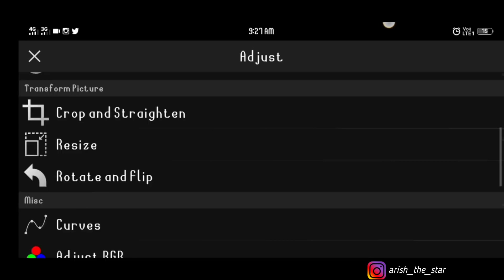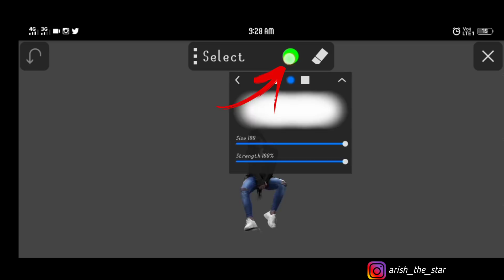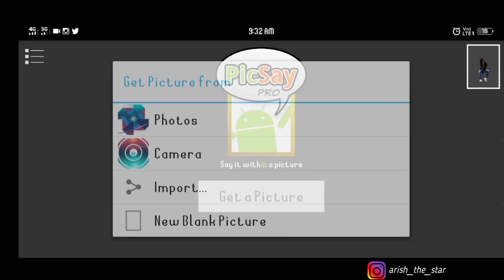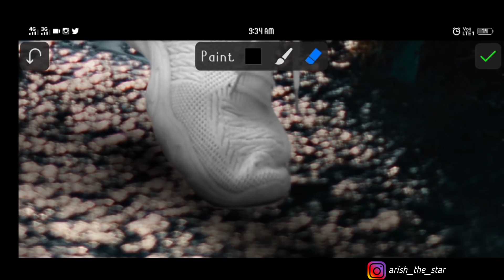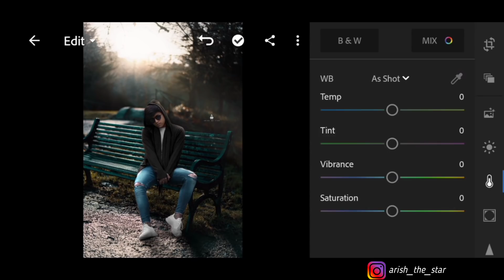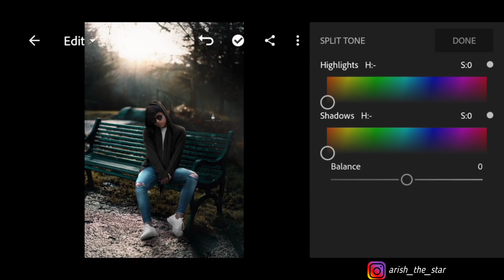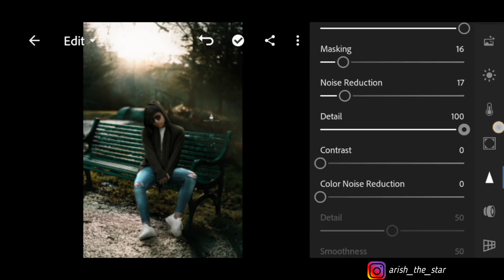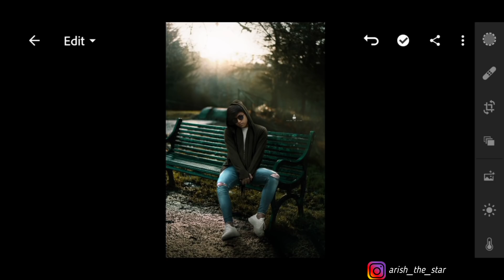How To Edit Photo Like Reall? 🙄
Your Queries.

1. How to edit photo like reall
2. Realistic photo editing in mobile
3. photo editing without picsart
4. How to add reality in photo
5. How to colour match with background
6. how to adjust lighting in photo
7. Realistic photo kaise banaye
8. photo editing kaise kare